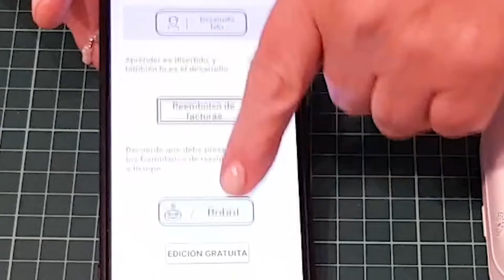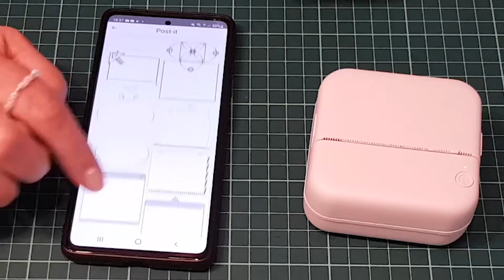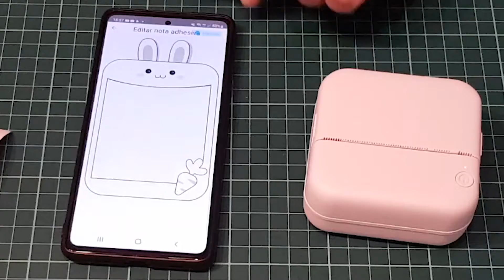HAUL TEDI/COMPRAS/Y UNA SORPRESICA DEL ALIEXPRES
No os podéis perder mis ultimas compras en Tedi. Además os enseño una cosa chulísima que he comprado en el ALI, ¡¡¡seguro que caes!!!

00:00 Empezamos el haul del Tedi
18:40 Mira lo que me he comprado en el Aliexpres, puedes hacerlo tú también en este enlace
25:03 Nos despedimos

¿Que no tienes una Blythe?
Estas son algunas de las que tengo customizadas en adopción, ¿te animas a hacerte con una?

¡Besicos!😊

Tema:
Intro: Morning Stroll de Josh Kirsch. Right productions